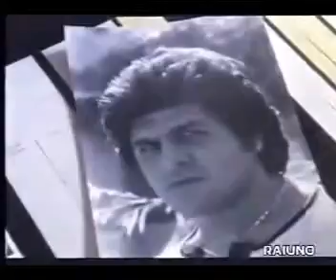Frosinone, casting elettorale.